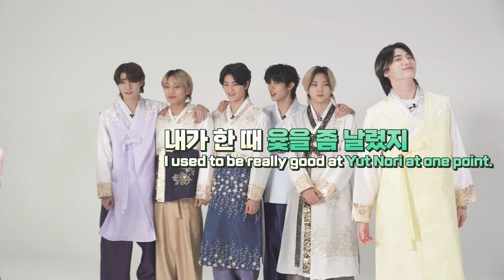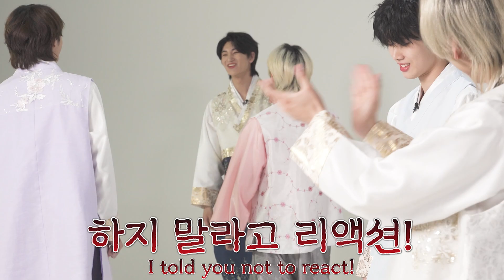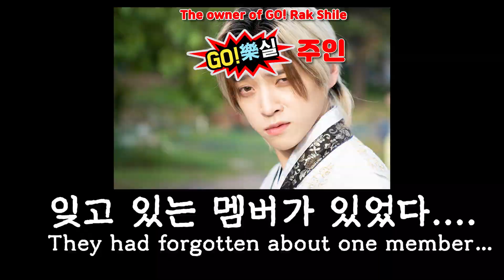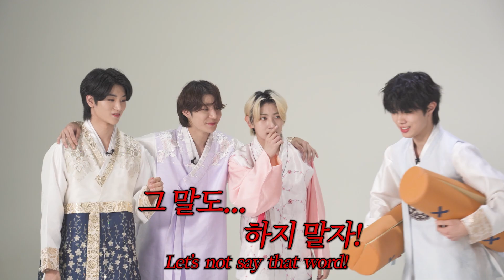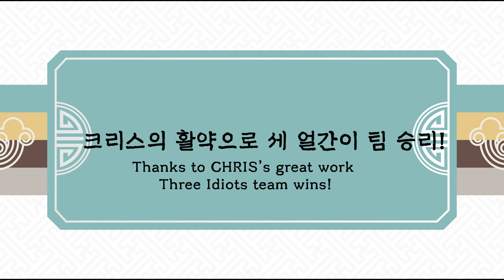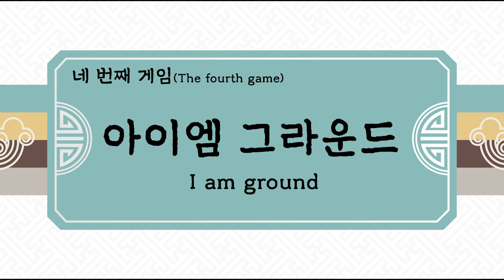[추석특집] 한복 곱게 차려 입은 블리처스 일곱 도령 (ENG SUB)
[Chuseok Special] Seven boys in BLITZERS wearing stylish hanbok. (ENG SUB)